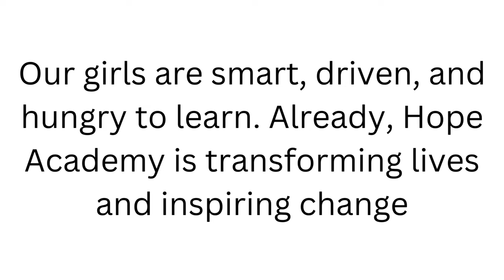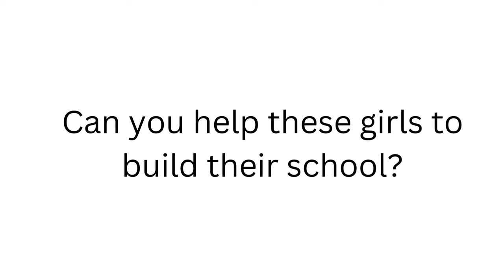Leidy Lopez from Our Guatemalan Board of Directors on Why We Need a 2nd Floor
Leidy Lopez, from our Guatemalan Board of Directors, talks about how the boarding and dormitory option on our 2nd floor can help the children we serve.